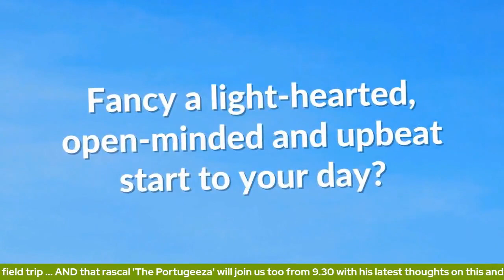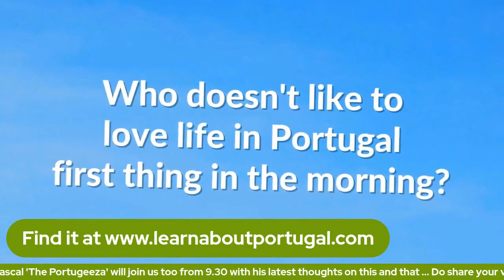The Future (of Humans) in Portugal - Post-covid and in the AI-Age...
With grateful thanks to Cátia Lima and Tony 'The Portugeeza' Bryant for being at their inspirational best this morning!